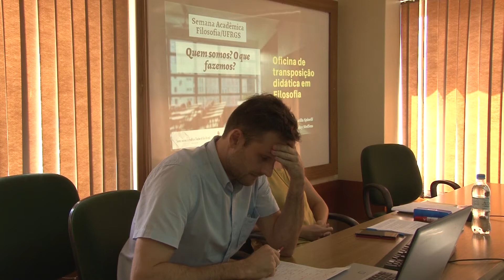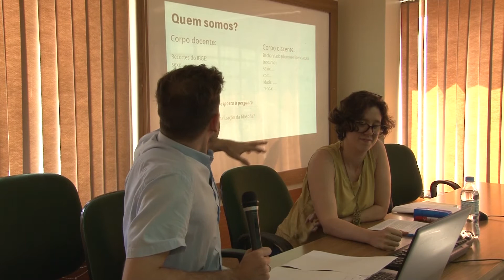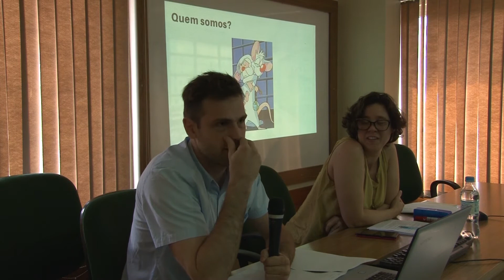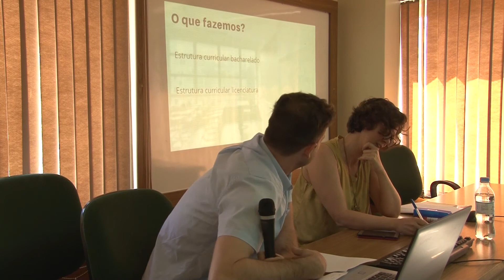Conhecendo a Filosofia da UFRGS |Workshop: transposição didática e produção de materiais(28/11/2019)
A edição de 2019 da Semana Acadêmica da Filosofia da UFRGS intitulada "Conhecendo a Filosofia da UFRGS: quem somos? O que fazemos?" ocorreu entre os dias 25 a 29 de novembro no Campus do Vale.